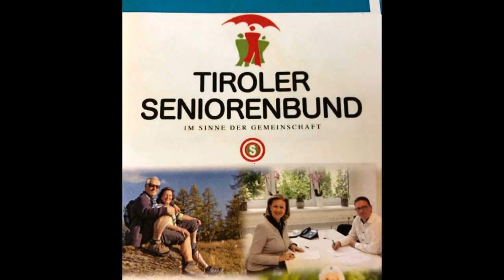Seniorenbund Song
Für alle Seniorenbund Mitglieder und die es noch werden wollen!